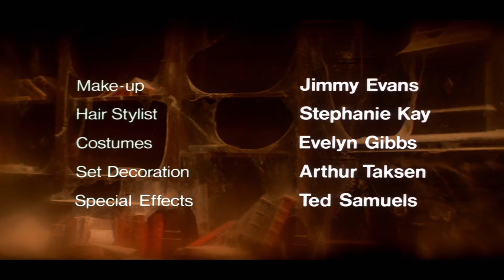The Asphyx | Full HD Movies For Free | Flick Vault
English country squire Sir Hugo Cunningham searches for immortality by literally 'bottling up' the Spirit of the Dead, or Asphyx.